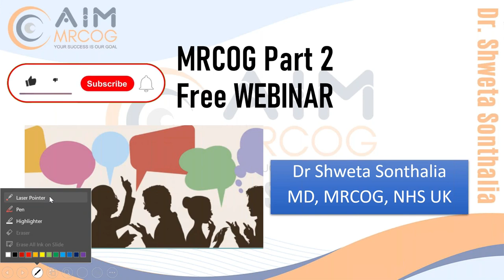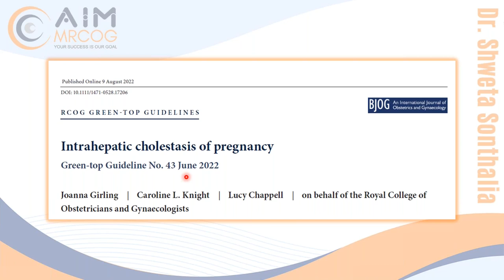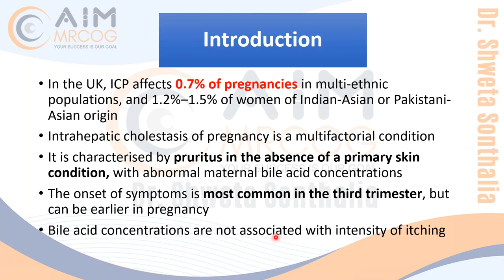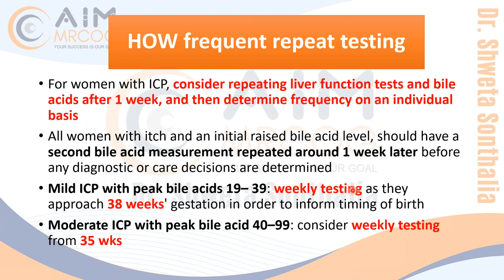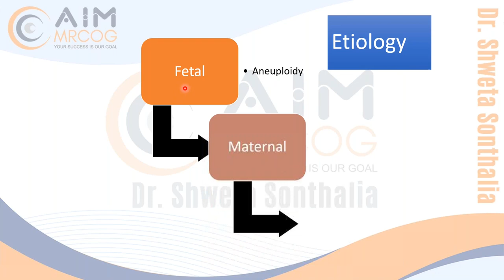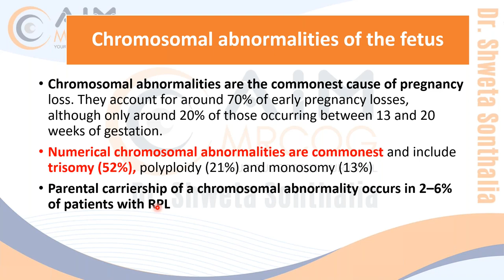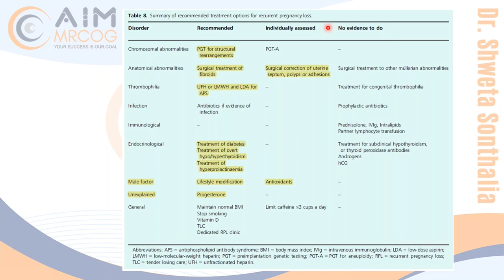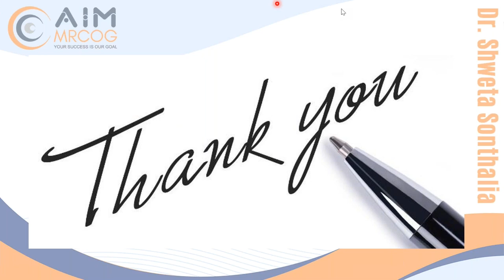27. AIM MRCOG: July 2023 MRCOG Part 2 Course Introduction & GTG & TOG 2022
Profile name: aimmrcog